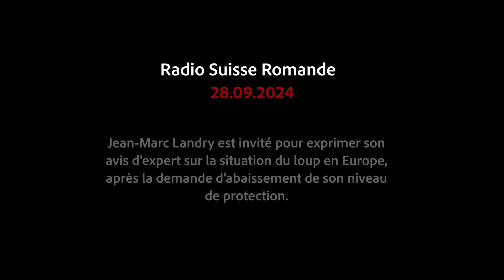L'Europe veut changer le statut du loup - l'Avis de Jean-Marc Landry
Crédit audio : RTS
Crédit image pour la miniature : Julien Régamey (FJML)